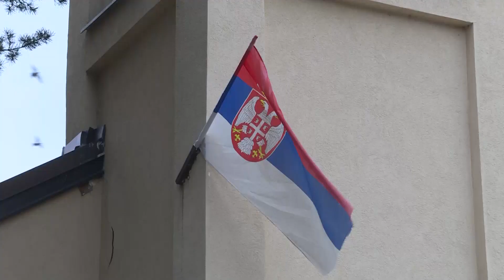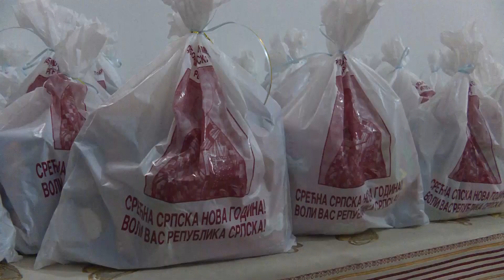ЧЕСТИТКЕ И ПОКЛОНИ СРПСКОЈ ДЈЕЦИ КОСОВСКОГ ПОМОРАВЉА!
За Сретење Дан државности Србије честитке и поклони српској дјеци у Косовском Помораљњу од Одбора за помоћ Косову и Метохији из Републике Српске!